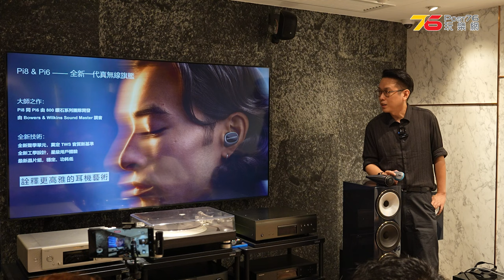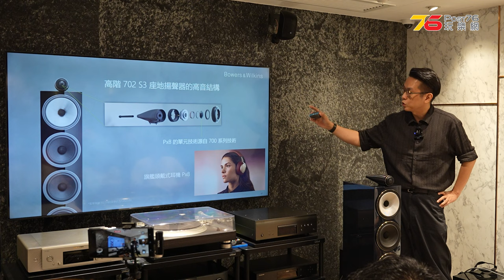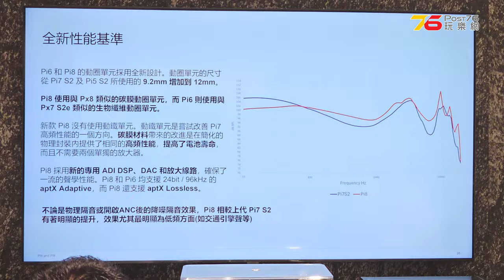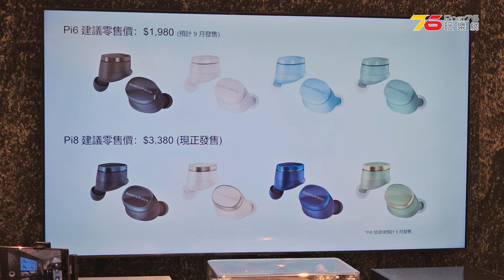記者會首試 : Bowers & Wilkins Pi6、Pi8 ANC真無線耳機！小瑟旗艦 B&W Pi8 首試感（不設cc字幕）| 耳機發佈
Bowers & Wilkins 啱啱推出咗全新 Pi8 同 Pi6 真無線藍牙耳機！新耳機由 Px8 團隊開發，外型與音質並重。高階型號 Pi8 支援藍牙 5.4 、aptX Lossless 同 aptX Adaptive 高清音訊，內置 12mm 碳膜動圈單元，支援 24bit/96kHz 音訊，採用獨立 ADI DSP、DAC 同放大配置，可以有效提高音質，開啟 ANC 後都擁有 6.5 小時播放能力，仲有 IP54 防水等級。Pi8 嘅售價係 $3,380，亮黑、亮白同午夜藍色依家已經有得賣啦，而翡翠綠色就預計於九月下旬推出。至於 Pi6 則係入門型號，但都支援 aptX Adaptive 高清編碼，配備 12mm 生物纖維單元，提供 8 小時播放時間，售價係 $1,980，預計九月亦會正式推出市面。